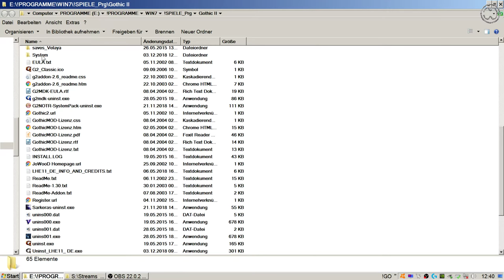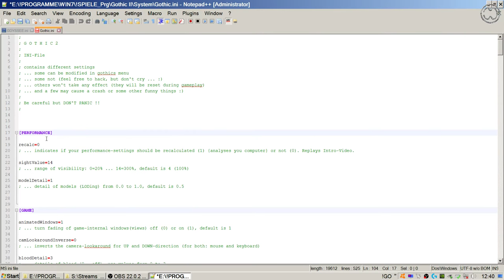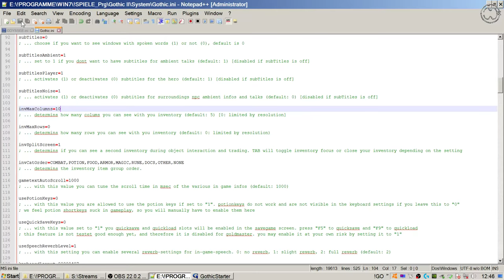TUTORIAL: "Inventar-Menü-Vergrößern" für GOTHIC II und Modifikationen.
Eine Anleitung zur Inventarvergrößerung mit nur einer kleinen Änderung in der "Gothic.ini"-Datei.
Auch für verschiedene Modifikationen geeignet.